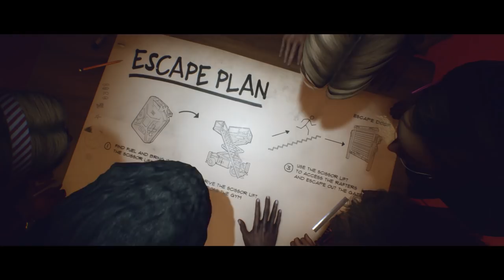LET'S ESCAPE TOGETHER!! / Last Year: The Nightmare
I think Giant also wanted to escape together XD. He was standing on the lift! Yeah, if you wanna escape with us, then let's go!!